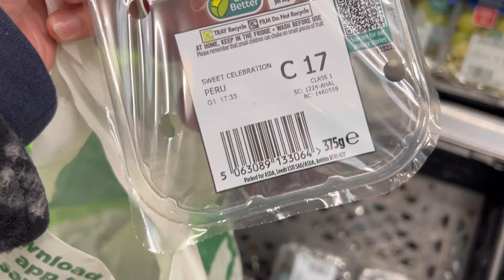3rd fast in mosque Dusre Roze ki iftari masjid me ki/UK me masjid me iftari ki routine/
UK me masjid me iftari ki routine/3nd fast in mosque
Dusre Roze ki iftari masjid me ki/Roza ki iftary/

Ramadan Mubarak/first iftary in masjid